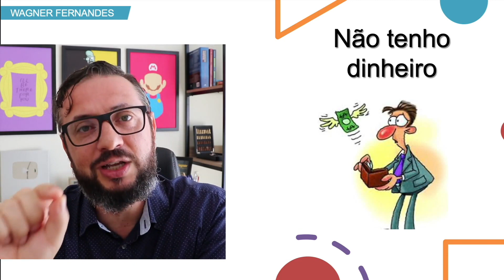Não tenho dinheiro para estudar para concurso público